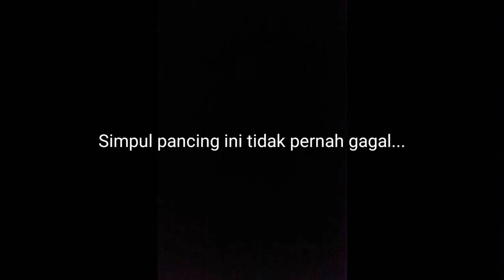Simpul Pancing Ini Tidak Pernah Gagal !!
Simpul pancing biasa saya pakai untuk mancing dasaran, tapi bisa juga dipakai untuk mancing pakai pelampung. Sangat mudah dan tentunya kuat. Silahkan sobat mancing coba.